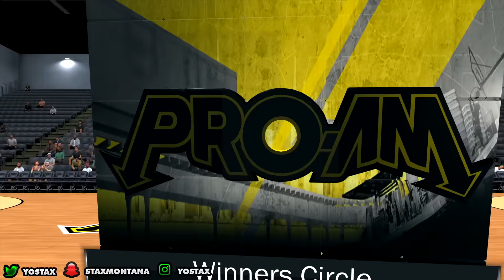MOST FIRE PRO-AM TEAM DEBUT! THEY CANT GUARD CAM! DROPPING 30+ ON EM! - NBA 2K17 PRO-AM |StaxMontana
Chrissy - ChrissyyBaby